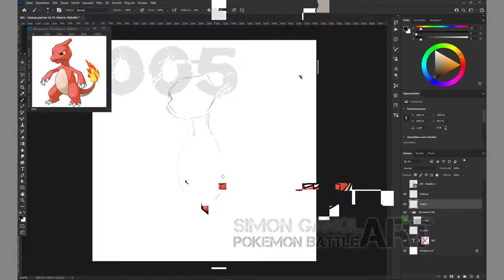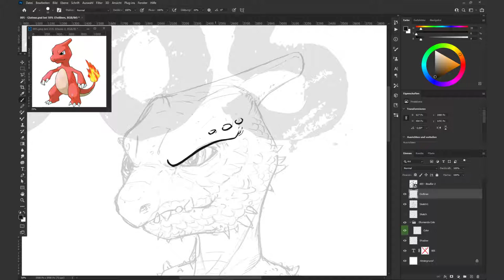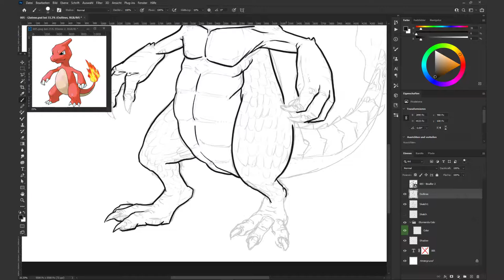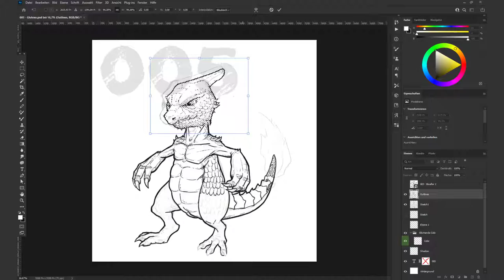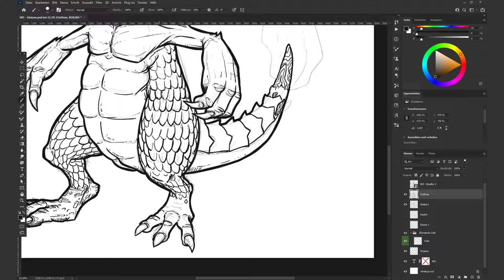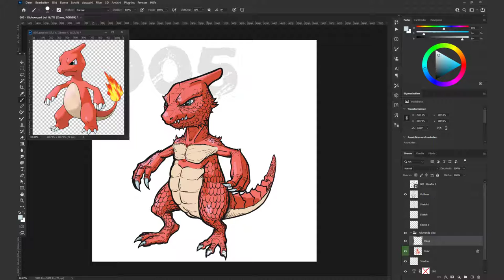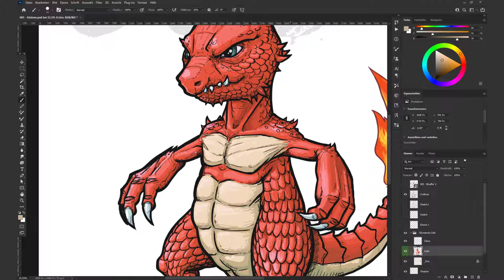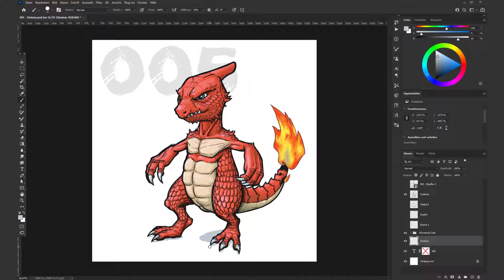005 Charmeleon - Timelapse Concept Art - [Pokemon Vector Art]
Enjoy the timelapse of Charmeleon! This is a new series of myself. Pokemon Battle Art was too time consuming and I didn't touch the community I was looking for. So I try to simplify my Pokemon work a little bit and create something like the original but with my own touch.